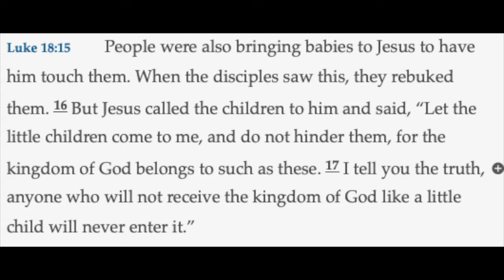Enter the Kingdom of God like a kid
Fairy Meadow Youth are working out how to disciple young people in a time of social distancing and coronavirus.
Here's a short talk from Jesus' teaching in Luke chapter 18.